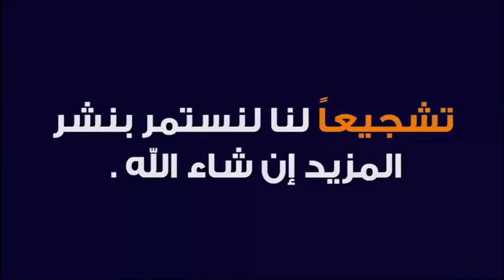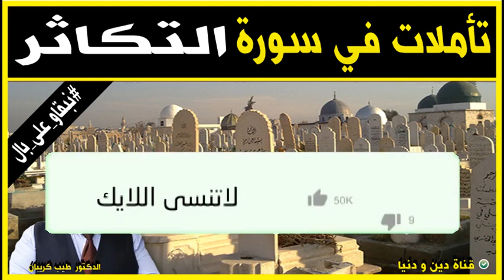تأملات في سورة التكاثر 🕌 الدكتور طيب كريبان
جديد 2021 :تأملات في سورة التكاثر 🕌 الدكتور طيب كريبان
 ▬▬▬▬▬▬ஜ۩☺۩ஜ▬▬▬▬▬
 ▬▬▬▬▬▬ஜ۩☺۩ஜ▬▬▬▬▬
⛔ أحبابي الكرام ، إذا أعجبكم الفيديو رجاءاً لا تنسوا :

 ▬▬▬▬▬▬ஜ۩☺۩ஜ▬▬▬▬▬
مواضيع سابقة

🕌 عَنْ أَبِي هُرَيْرَةَ، عَنِ النَّبِيِّ صَلَّى اللهُ عَلَيْهِ وَسَلَّمَ قَالَ:
 ▬▬▬▬▬▬ஜ۩☺۩ஜ▬▬▬▬▬
⚠️ توضيح مهم ❗

 ▬▬▬▬▬▬ஜ۩☺۩ஜ▬▬▬▬▬
# هاشتاغ الموضوع #